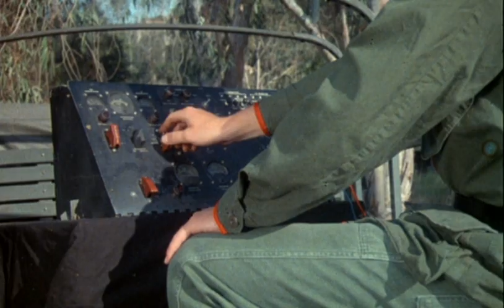ZOLTAN: HOUND OF DRACULA (1978; trailer) Reggie Nalder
Man's best friend is now man's worst fiend in Albert Band's 1978 drive-in classic! When some Russian soldiers accidentally unearth a crypt in Romania, they make a fatal mis-stake and resurrect Dracula's dog! Oh they just don't make 'em like this anymore. Stars Michael Pataki, José Ferrer and Reggie Nalder. Aka: DRACULA'S DOG and ZOLTAN: HOUND OF HELL.